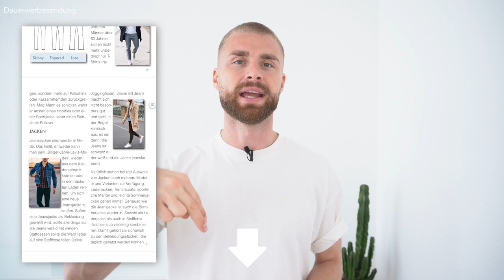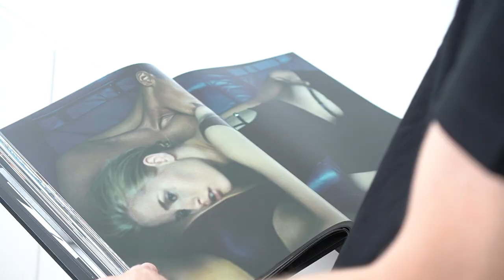SO findest du DEINEN STYLE garantiert! | 5 Styling Tipps für Männer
Hey Leute,
gerade in der heutigen Zeit ist es aufgrund der ganzen Vielfältigkeit der Mode schwer seinen eigenen Style zu finden. Ich bekomme oft die Frage: "Hey Daniel, wie finde ich meinen eigenen Style?". Sicherlich hast du dich schon einmal gefragt, was dein eigener Kleidungsstil ist und vor allem wie findet man seinen eigenen Kleidungsstil? Egal ob in Mensfashion Magazinen oder auch einfach auf YouTube. Zum Thema Mode findet man immer wieder etwas neues und es verändert sich stetig. Um dem entgegenzuwirken, solltest du deinen eigenen Style finden! Denn wenn man seinen eigenen Style gefunden hat, dann wird die schnelllebige Mode kein Problem mehr für Einen sein. Egal wie teuer das Outfit ist oder wie aktuell die Kleidung ist. Nichts sieht an einem selbst besser aus, als der Style den man für sich entdeckt hat und der vor Allem auch zu einem passt. Gerade wenn man seinen eigenen Style findet, wird man merken, dass man am besten aussieht, wenn man sich mit dem eigenen Style wohl fühlt. In diesem Video verrate ich dir einige Tipps, wie du GARANTIERT deinen eigenen Style findest.

00:00 Intro
00:33 Tipp 1
02:13 Tipp 2
03:07 Tipp 3
05:00 Tipp 4
06:05 Tipp 5